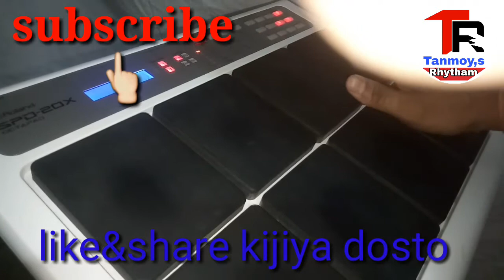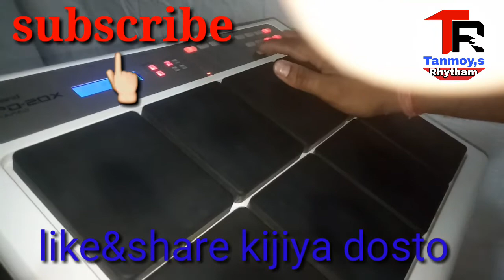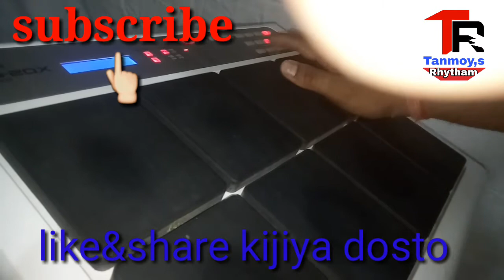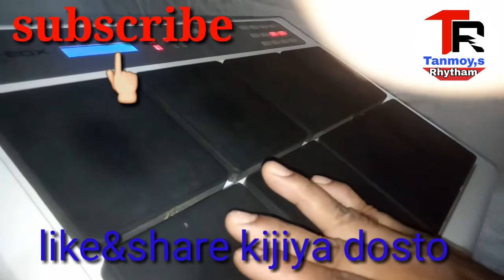Spd20x patch full setting sholy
Patch kaysa laga plz comment box ma bataye
Ap mujhe instgrm pe follow kar sakte hai
Tanmoy.76